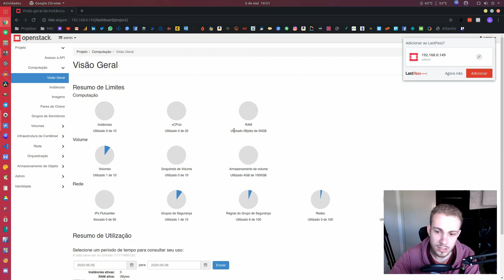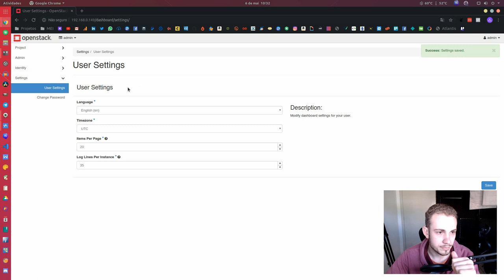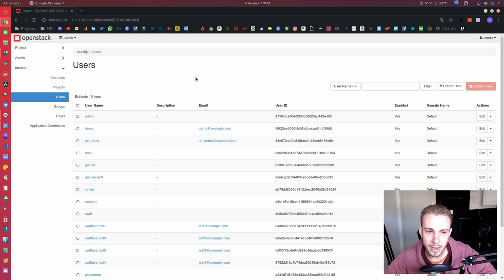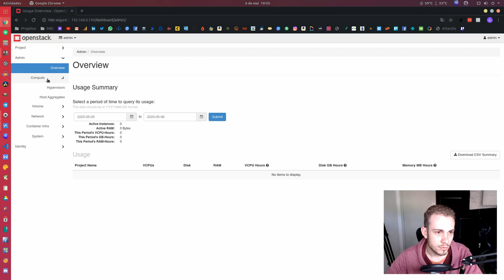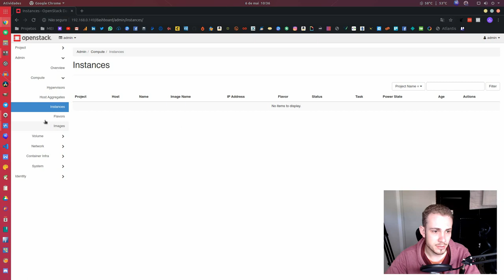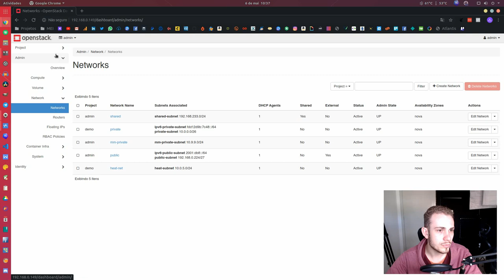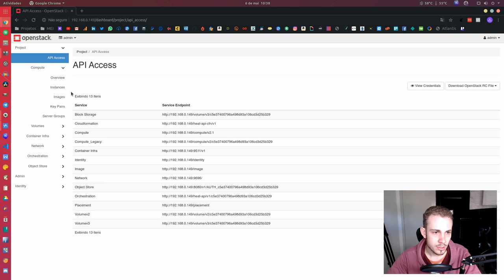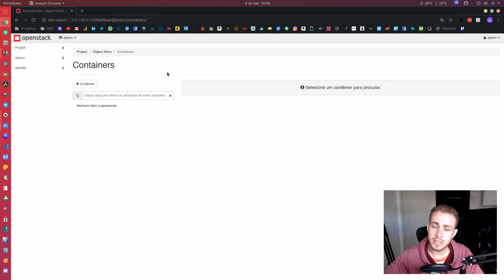OPENSTACK: Passeando pelo dashboard do Horizon #3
Neste vídeo vamos dar uma passeada no dashboard do serviço Horizon.